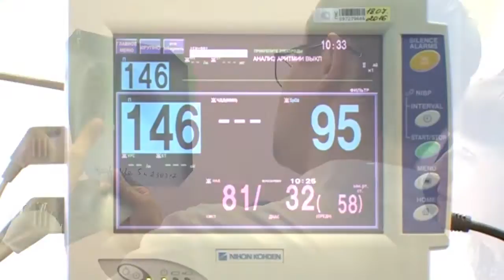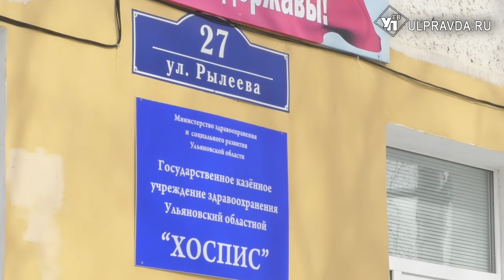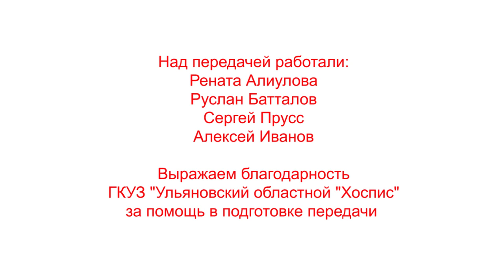"Спасая жизни" Выпуск 23 "Хоспис и паллиативная помощь"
Героиня нашего сегодняшнего выпуска 77-летняя Мария Емельянова узнала о своем неизлечимом недуге несколько месяцев назад. Серьезное заболевание подставило под сомнение жизнь пенсионерки. Отсчет пошел на дни. Однако сегодня женщина прекрасно справляется со всеми сложностями. Поддерживать здоровье и грамотно выстраивать лечение ей помогают специалисты ульяновского областного хосписа.